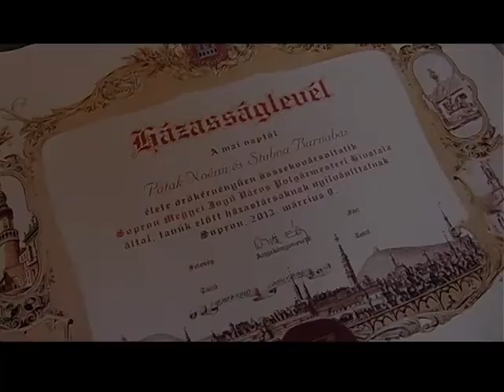Noémi & Barnus - wedding highlights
Noémi és Barnus esküvői film előzetes
2013.március 9.
Sopron